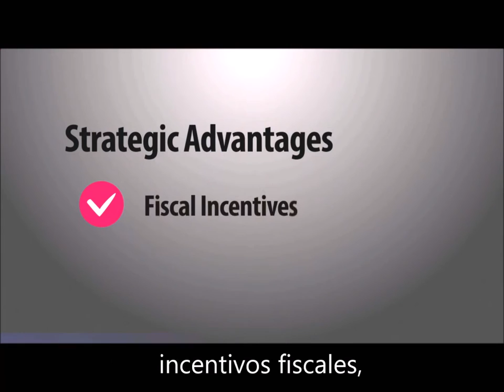El Salvador: A World of Investment & Export Opportunities 2016